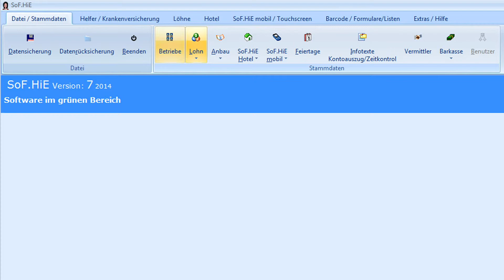Agro News Folge 2